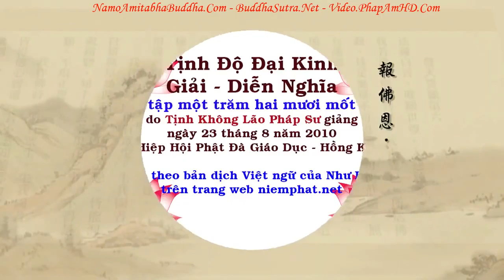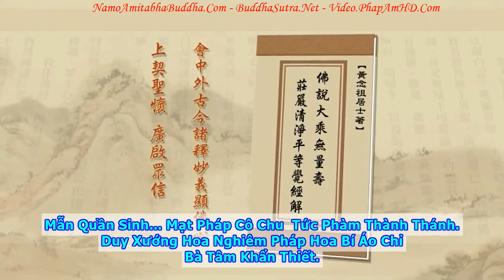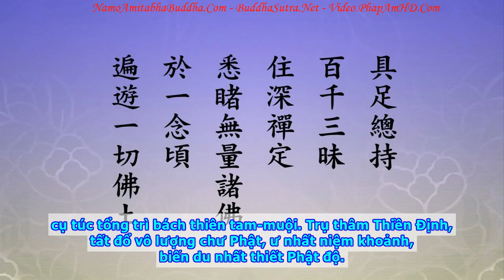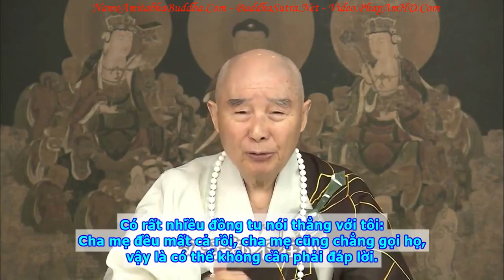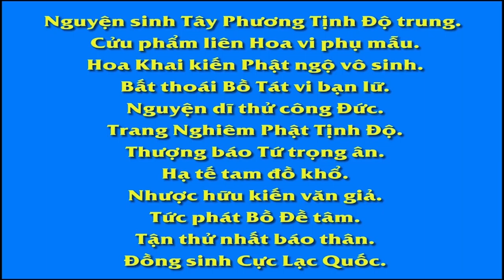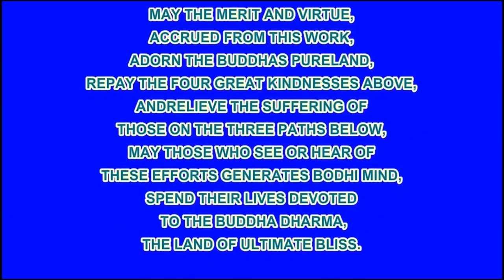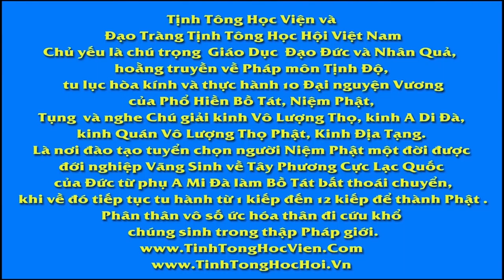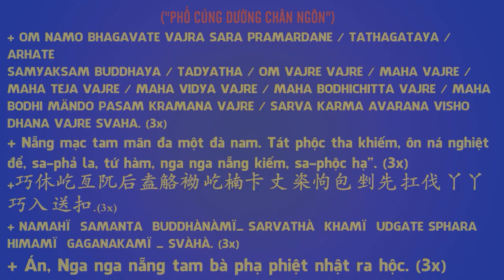TẬP 121, Nguyên Nhân Vì Sao Tâm Của Chúng Ta Chẳng Thể Định, Tịnh Độ Đại Kinh Giải Diễn Nghĩa, Diệu